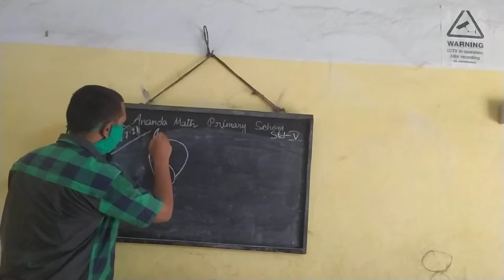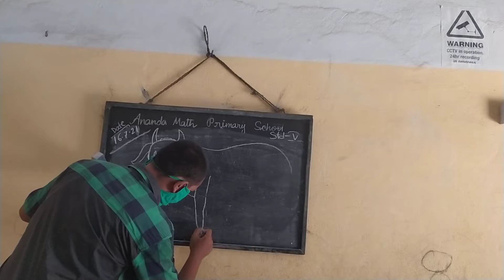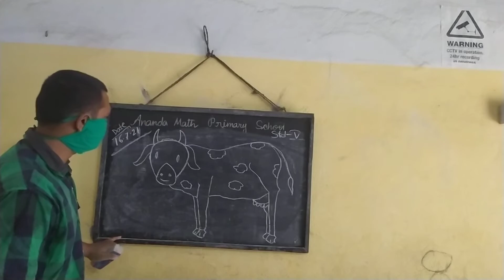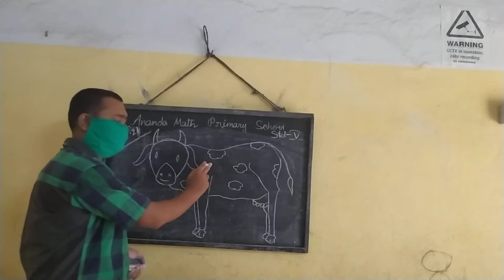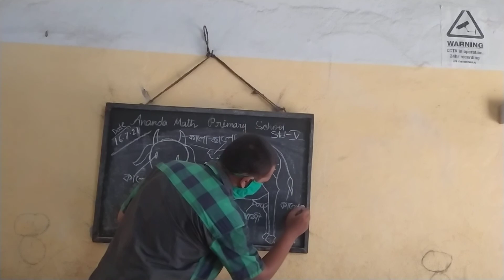Std 5 drawing